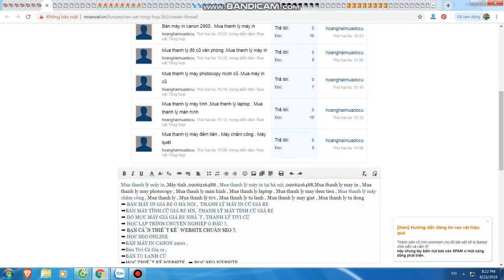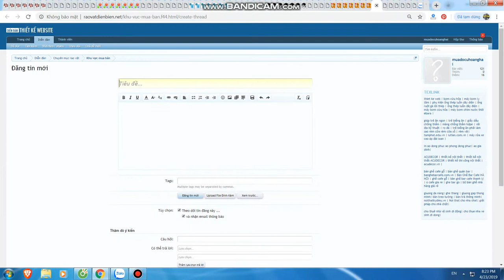Mua thanh lý máy in tại hà nội | Bán máy in cũ tại hà nội | 0906216488